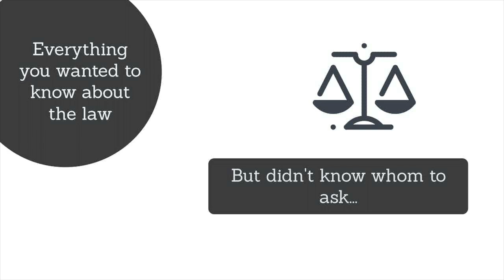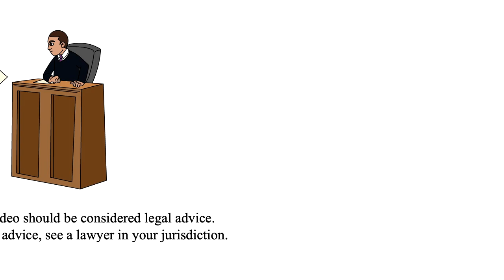Understanding the Reach of the Federal Circuit Courts of Appeal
It isn't always obvious how our federal courts work.  This video explains.